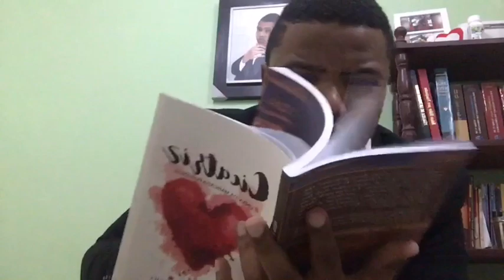Que Significa Babastomia - FELIX AQUINO The Show 0001